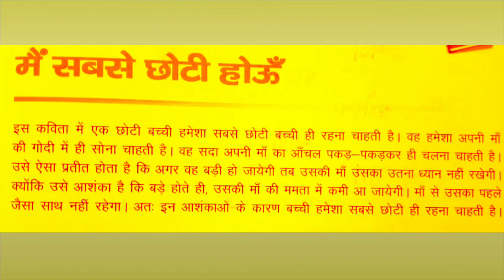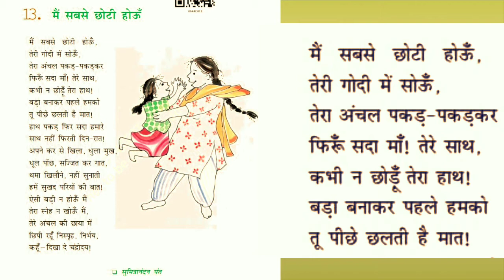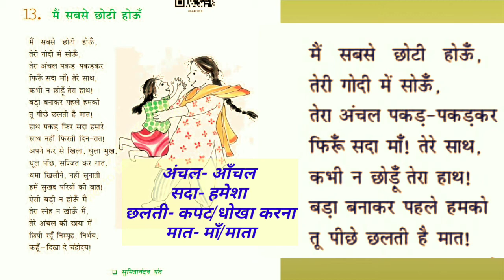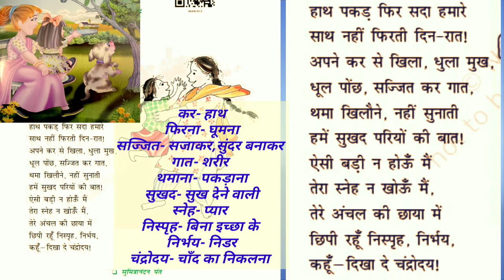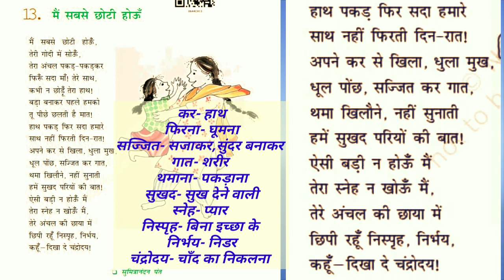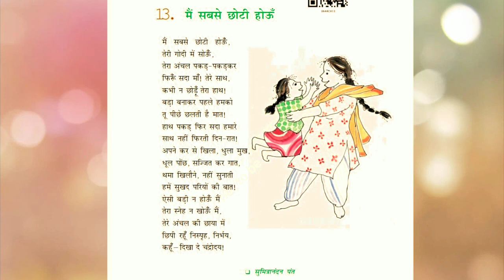मैं सबसे छोटी होऊँ/कक्षा 6/शब्दार्थ, सरलार्थ और व्याख्या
कविता मैं सबसे छोटी होऊँ
संपूर्ण कविता का सरलार्थ और व्याख्या सरल शब्दों में समझें।

                                                             रेखा सिंह